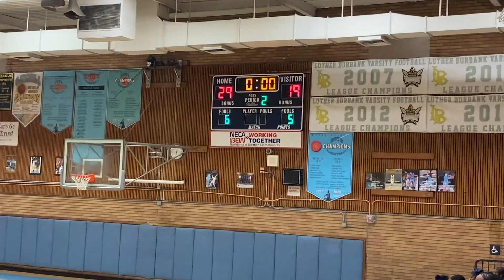Burbank JV vs Fortune JV (1st half)